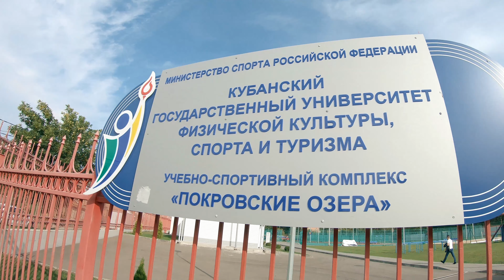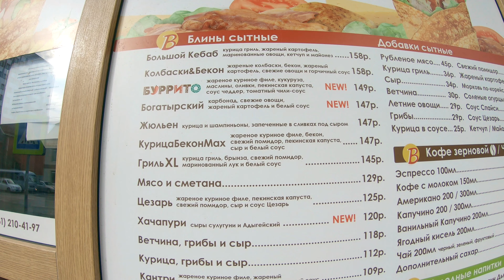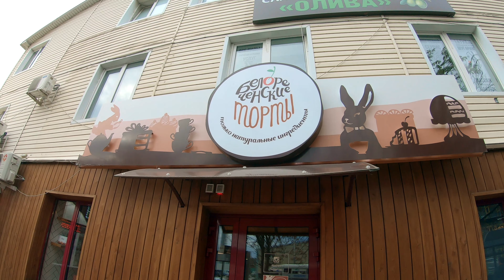КРАСНОДАР | КАВКАЗТУР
Обзор Краснодара, город, люди, транспорт, цены, достопримечательности, парки, парк Галицкого, улица Красная, музыканты, рок, футбол, аэропорт Пашковский и многое другое!